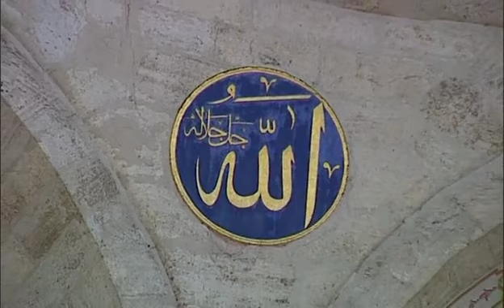Fatih Yardım - Havar Geylani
Okuyan: Fatih Yardım
Albüm: Müziksiz İlahiler
Senarist: Mustafa Aslantürk
Yönetmen: Mustafa Aslantürk
Yapım: Hazan Prodüksiyon